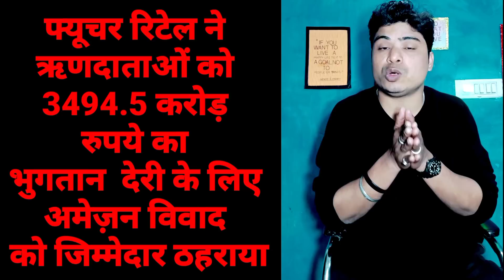Future Group share latest news | morepenlab share latest news l future retail share latest news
morepen lab share latest news l
future group latest news | future consumer share | future retail share latest news | cci news
Future group latest news,future consumer share latest news,future retail share latest news,fel
Future group share latest news,future retail share latest news ,future group taregt 🎯

2nd channel Name is
,,Deep seaech 6,,,

इस चैनल पर आप को जीने की राह और जीवन का मतलब जरूर समझ में आएगा एक बार आप दिल से इस चैनल पर आएं और आप सदैव के लिए एक बदलाव अपनी जिंदगी में देखेंगे,
psychology ko develop करने के लिए और अपनी डिसीजन पावर को मजबूत बनाने के लिए आप हमारे दूसरे चैनल पर आ सकते है |

Artist: RAGE

/audiolibrary_...